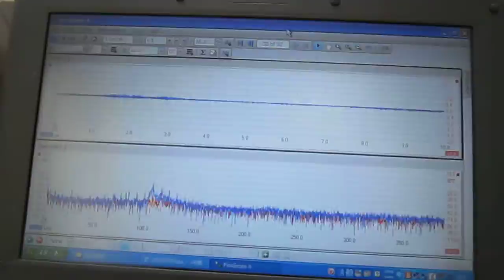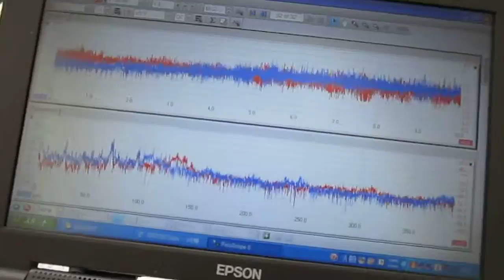超音波‹測定・解析›システムＳ（テスター２０１２Ｓ）no.１４８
検出データの応答特性や関係性を解析することにより
　超音波の非線形現象（音響流）やキャビテーションによる効果を
　グラフにより確認・判断できるようにしたシステムです。

超音波システム研究所